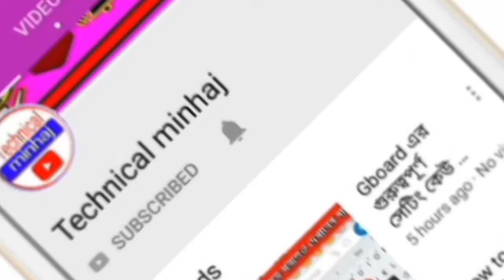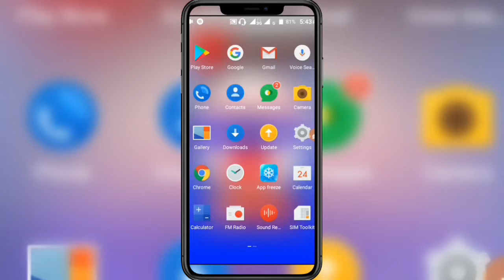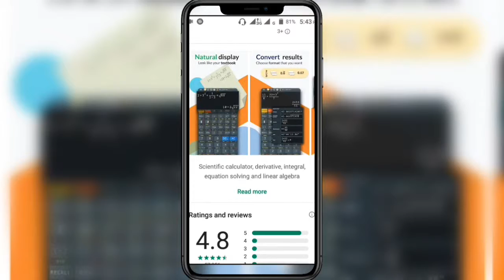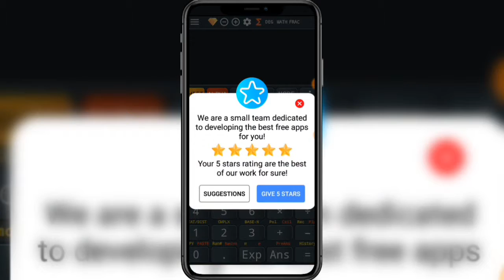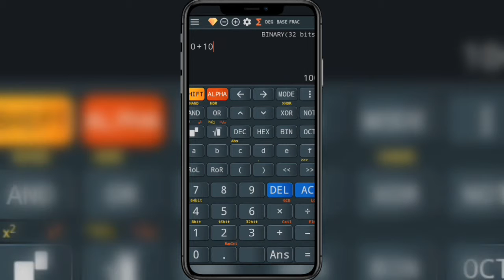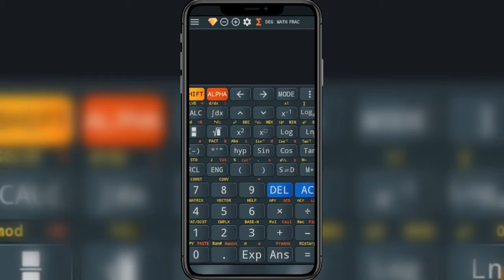scientific-calculator মোবাইল কে বানিয়ে ফেলুন সায়েন্টিফিক ক্যালকুলেটর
Soicial media

.,. Howhe viewers? Hope you are good for my channel. If you want, you can make my channel much bigger. Hope you will make me bigger than you. I try to give you a good time. Turn it onI can search for my channel Technical Minhaj, Md. Minhaj, Technically Video, Logo Maker, etc. After all, the video must be commented afterwards. Everyone will be good to be good, God Hafiz will be healthy